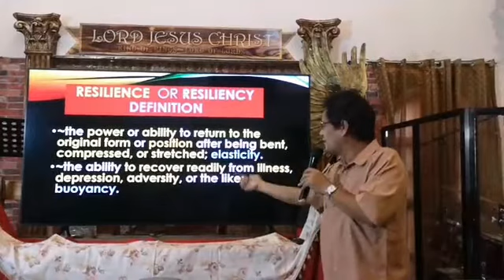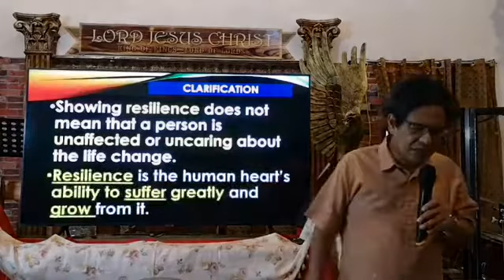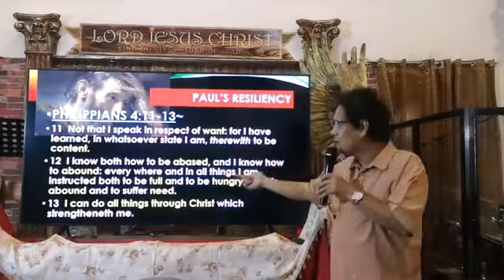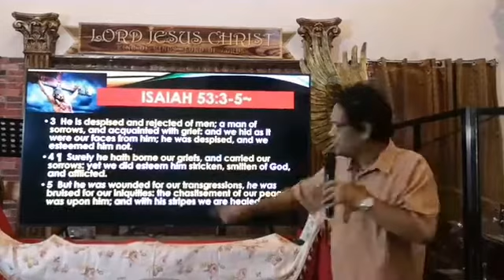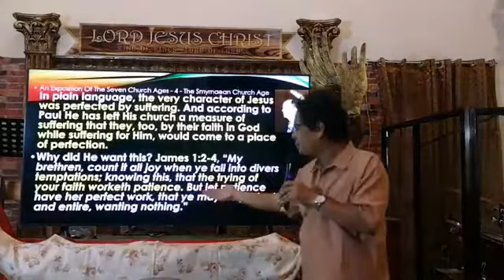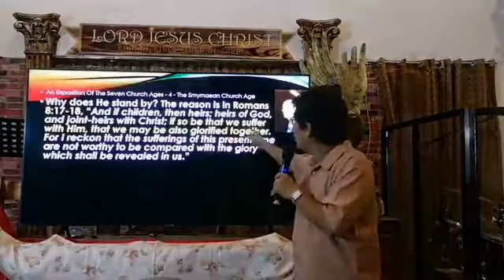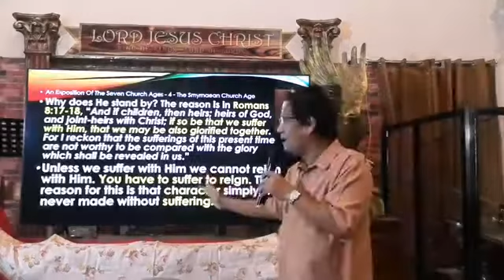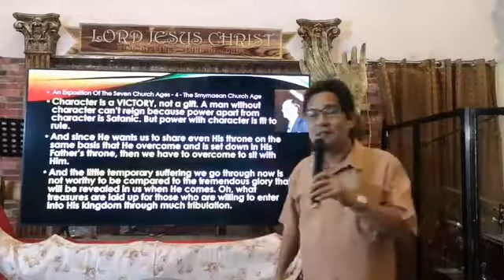"The Power of Resiliency" by Ptr Ron Millevo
An English-Tagalog sermon by Ptr Ron Millevo of The Spoken Word Christian Assembly, Inc. Quezon City, Philippines 2020.